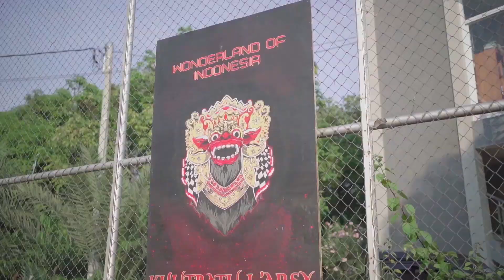Heboh... PEMBUKAAN KHUTBATUL ARSY (PEKAN PERKENALAN) PONDOK PESANTREN EL-'AZAM